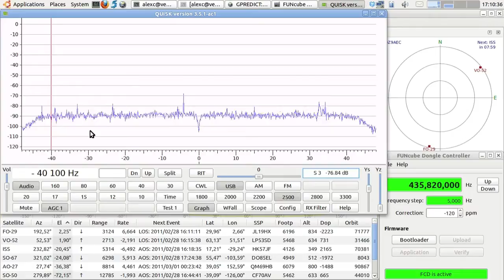FO-29 satellite with Funcube Dongle and Arrow antenna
Reception of the FO-29 CW beacon and linear transponder using the Funcube Dongle receiver and an Arrow II hand-held satellite antenna. Quisk software defined radio receiver running on Ubuntu Linux 10.10 64bit.
The FO-29 CW beacon is transmitting with 100mW and the signal is very good.
The Funcube Dongle is a USB stick SDR receiver for 64 MHz - 1.7 GHz by Howard Long G6LVB,